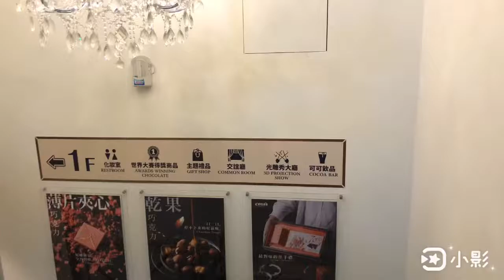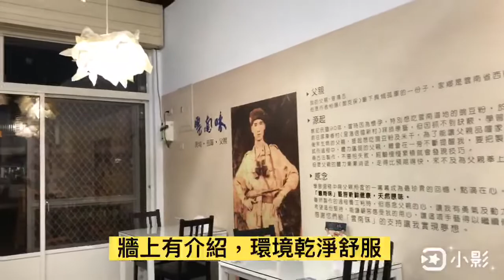尋找南投埔里美食，跟著我一起去欣賞光雕秀｜埔里妮娜巧克力夢想城堡 Cona's Chocolate Castle｜雲南味｜風船章魚燒 埔里店｜愛娣｜台灣｜Taiwan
雲南味：南投縣埔里鎮北平街61號
埔里妮娜巧克力夢想城堡Cona's Chocolate Castle：南投縣埔里鎮桃米路32號
愛娣：南投縣埔里鎮信義路1016號
風船章魚燒 埔里店：南投縣埔里鎮北平街119號